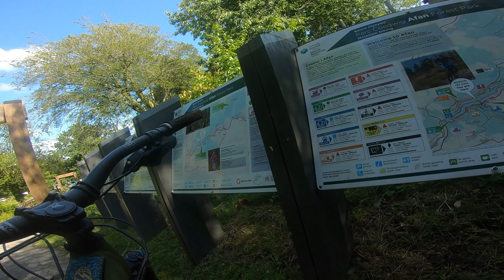FREE bike park and sorted trails, Wales never Fails!!!!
Filming:
GoPro Hero 7 Black
Foam wind slayer
Chesty harness
GoPro Hero 7 Black Settings I use for the channel,as follows;
Resolution (Res):  2.7K
Frames Per Second (FPS):   24
Field of View (FOV):  SuperView
Stabilization:  Auto
Protune:  On
Shutter:  Auto
White Balance:  5500K
ISO Min:  100
ISO Max: 3200
Sharpness: High
Color: GoPro (some switch this off and adjust contrast, brightness and colour after the fact, I'm happy using Gopro's automatic adjust)
RAW Audio: Medium
Mics: Stereo